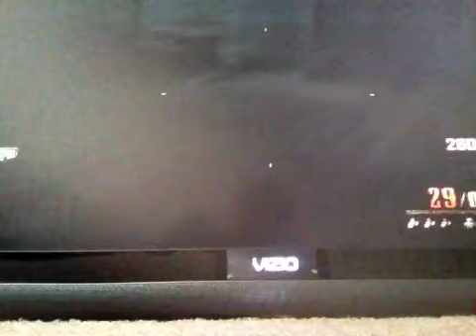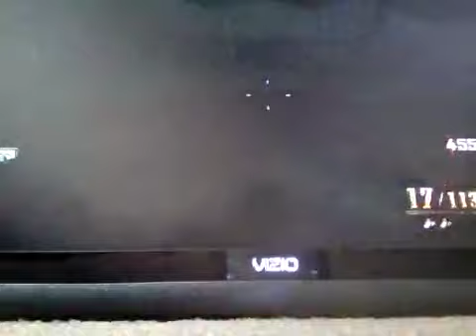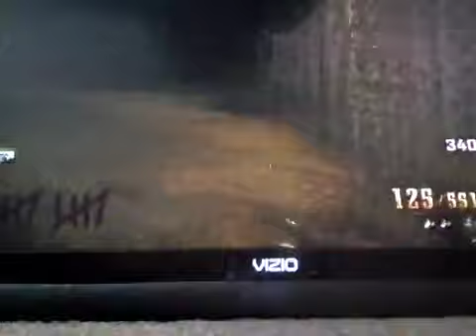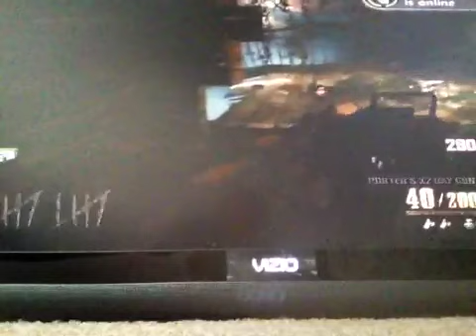Die! (Buried) part 2